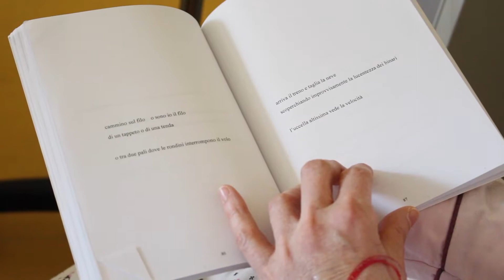Roberta e il teatro per le pazienti di Oncologia ginecologica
“Venire al Sant’Orsola per curarmi è diventato anche ritrovare il piacere di fare qualcosa di bello insieme. Grazie al laboratorio teatrale, un percorso di cura del corpo ha incrociato un percorso di cura dell’anima”. Lo racconta Roberta, una delle pazienti dell’Oncologia ginecologica del Sant’Orsola che lunedì 1 luglio presso la Biblioteca della donne presenteranno “La postura delle vocali”, un’azione teatrale frutto del laboratorio guidato dagli Archivio Zeta con il supporto della dottoressa Polpatelli.